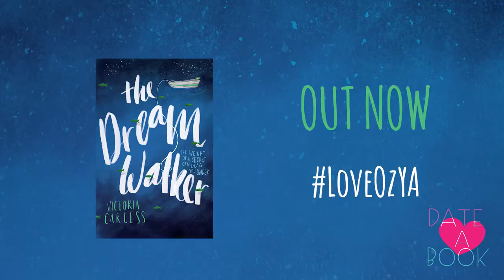Get to Know Victoria Carless | Speed Date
Introducing Speed Date where you can get to know our amazing authors in 90 seconds!

Only the hard-hitting questions are answered here with debut LoveOzYA author Victoria Carless.

Find out more about Victoria's new book THE DREAM WALKER

Date A Book is Hachette ANZ's YA Hub!